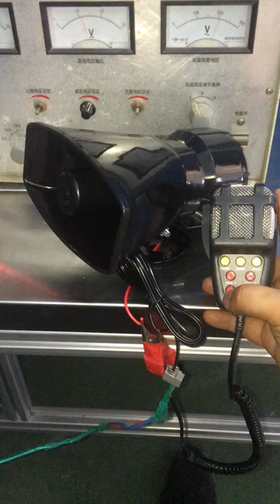100W 7 Sound Car Electronic Siren Motorcycle Alarm Firemen Ambulance Loudspeaker with MIC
EPC_MOT_517
Sound Level: 120-150dB
Power: 100W
Voltage: 12V
Material Type: ABS + Metal
Item Type: Siren Horns
Color: Black
Speaker Cable Length: Approx 22cm
Microphone Cable Length: Approx 175cm
Dimension: 155 x 95mm
Remote Control Connection Length: Approx 185cm(tensile)

Place of Application:
Cars, trucks, boats and motorcycles etc.

Features:
- Made of good mass ABS plastic material, durable in use.
- 7 sounds design and each key is pressed to make different sound, including fire alarm, ambulance, constable siren and etc.
- With Mic PA speaker system, the sound can be heard clearly away from long distance.
- Easy to install. Connect the red wire to the positive pole and the black wire to the negative pole.
- Fit for most 12V voltage cars, trucks, boats and motorcycles etc.

Note:
- The supply voltage should meet the operating voltage, or can not work properly.
- The wiring should be correct, otherwise it does not work.
- The speaker wire should be avoided a short circuit.
- When shouting, the mouth should be attached to the megaphone. If it is a certain distance away, the effect of the shouting will be much worse.

Package Include:
1 x Horn
1 x Microphone
1 x Mounting Bracket